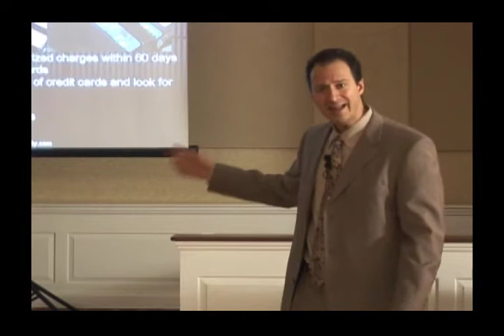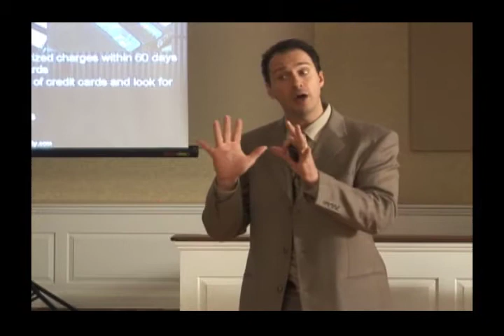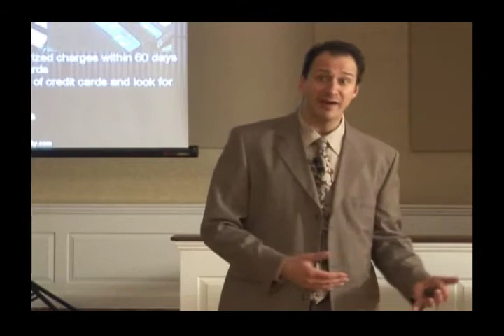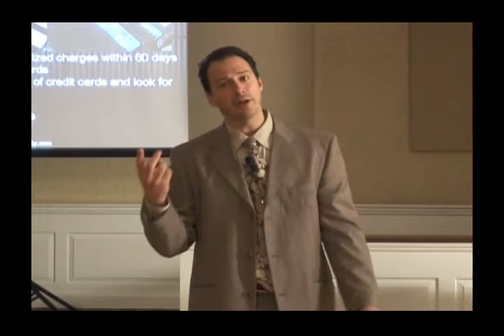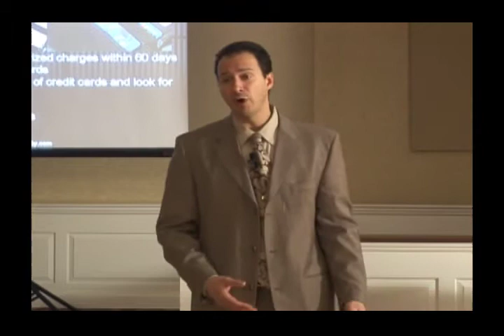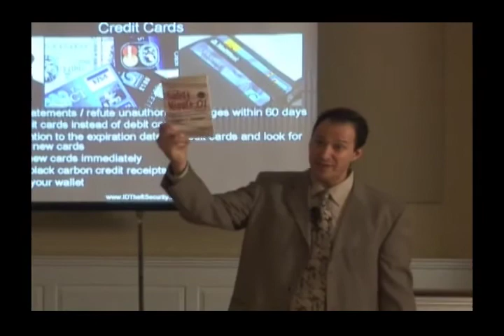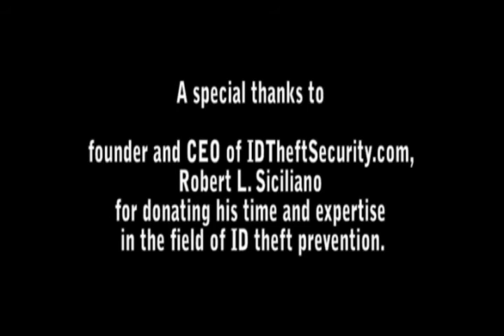NRPD Presents: Identity Theft Prevention Forum (April 29, 2009) - Part 9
The North Reading Police Department & Chief Edward W. Nolan proudly present:

2008 Identity Theft Prevention Forum

Featuring Guest Speaker: Robert L. Siciliano from IDTheftSecurity.com

Location: Hillview Country Club, North Reading, MA

Coverage of NORCAM